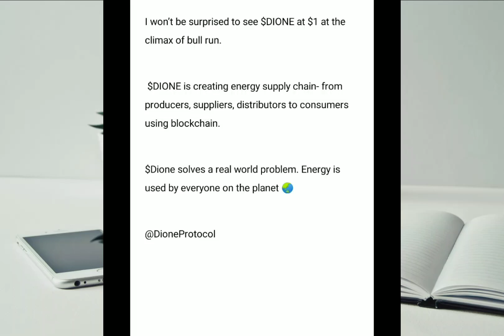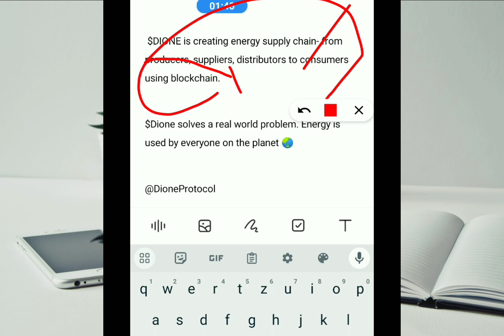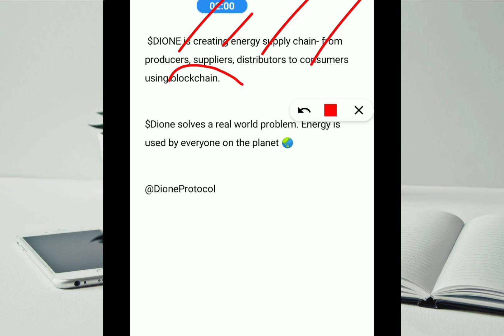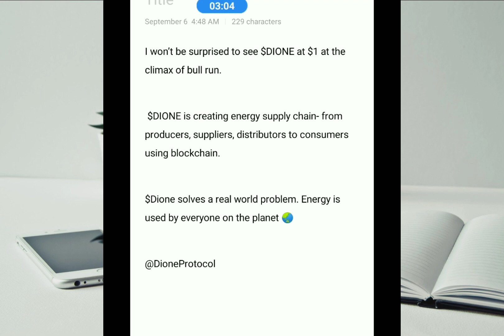Dione Protocol: 🚀 Explode Your Profits 100X! 🌟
Related Queries -